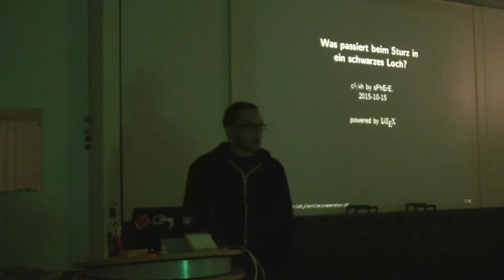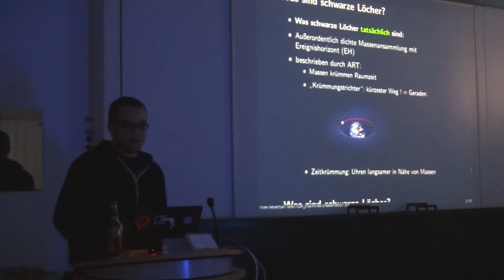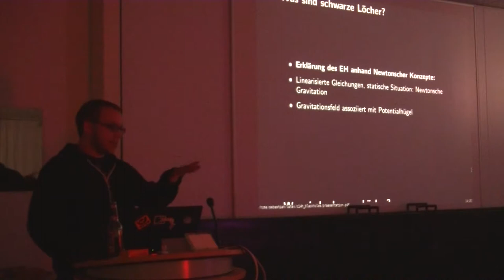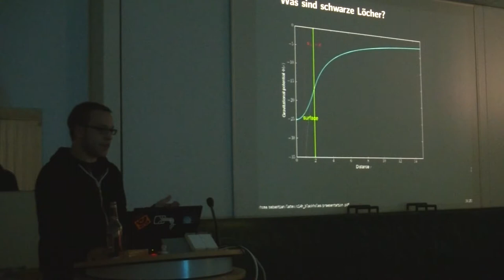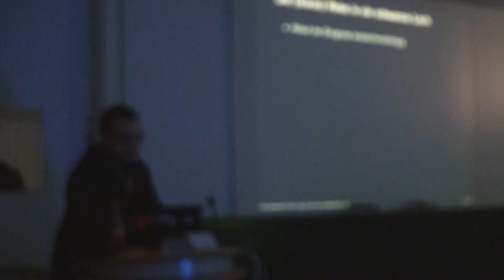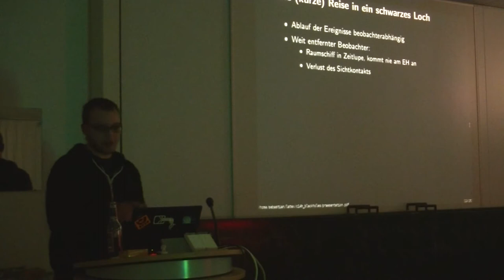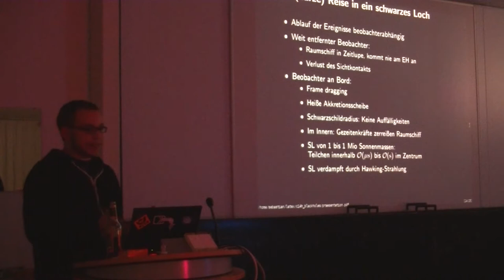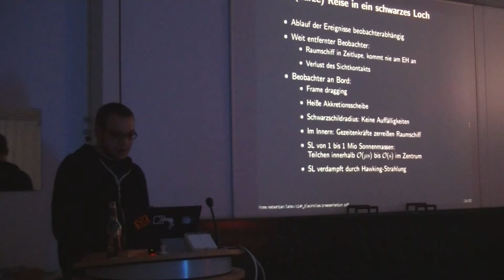[c¼h] Was passiert beim Fall in ein schwarzes Loch?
Zur Abwechslung mal ein physikalischer Vortrag über einige interessante Raumzeit-Phänomene, denen man in der Nähe von schwarzen Löchern begegnet - und was nun eigentlich passiert, wenn man in ein schwarzes Loch reisen würde.